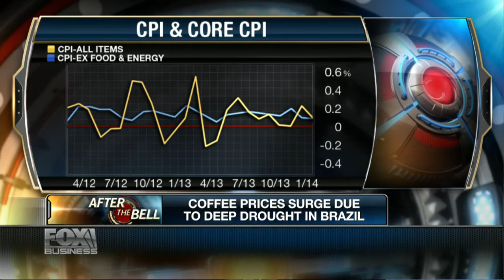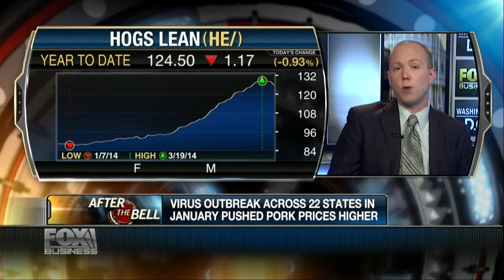How to Profit from Soaring Commodity Prices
Jeff Reeves of InvestorPlace.com talks with Dave Asman on Fox Business Network to discuss rising agricultural commodity prices, and simple ways for investors to hedge against this trend (or profit from it) in their portfolio.